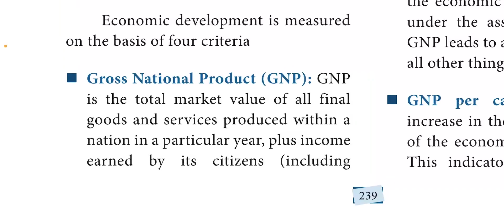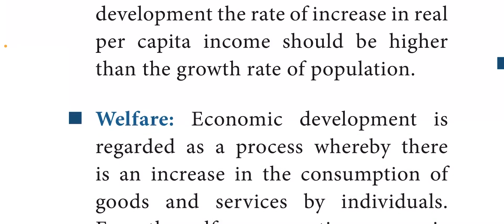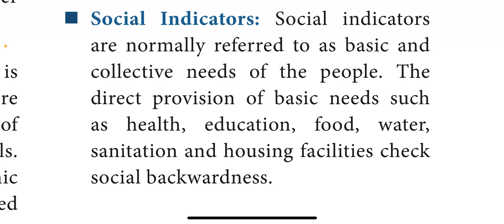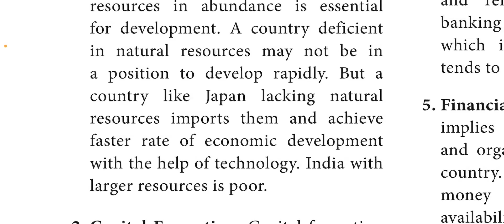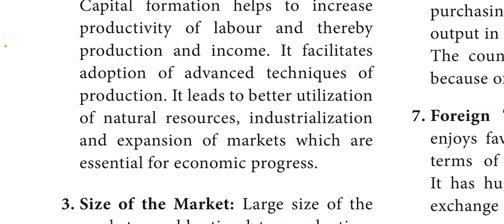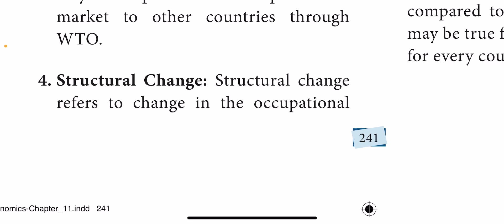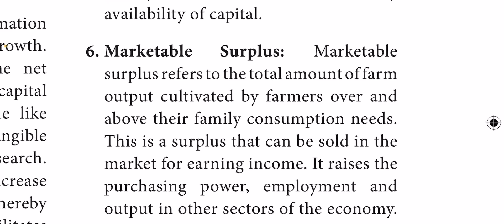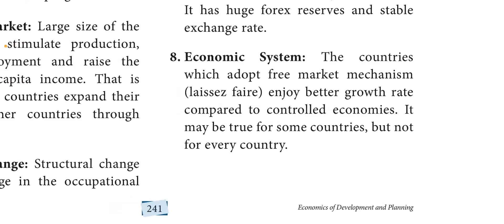Economics of Development and Planning Part-2 | Tamil Nadu 12th Economics Chapter-11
Chapter: 11 Economics of Development and Planning
Topics:
11.3 Measurement of Economic Development
11.4 Determinants of Economic Development
11.5 Economic and Non-Economic Factors
11.5.1 Economic Factors

Fill out this form and help me to improve my channel